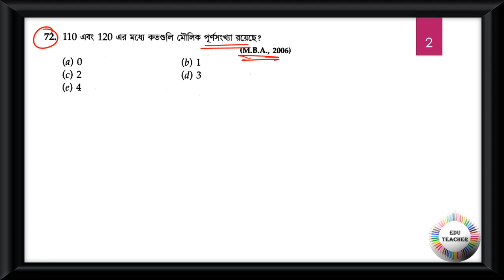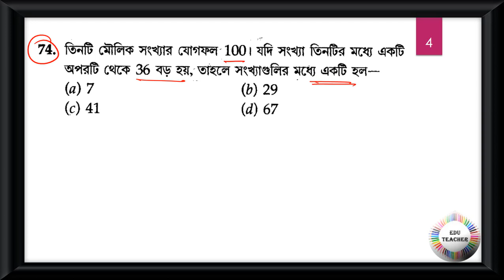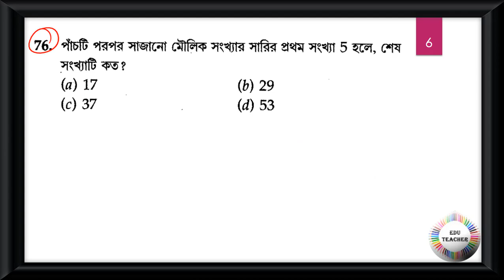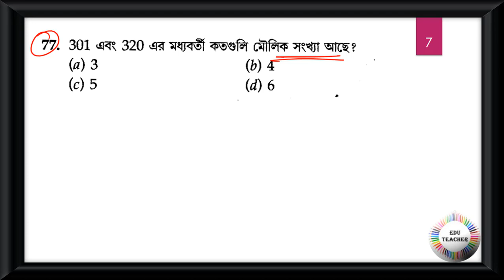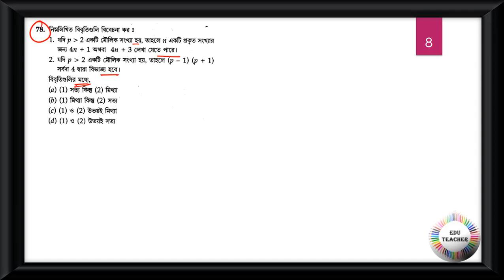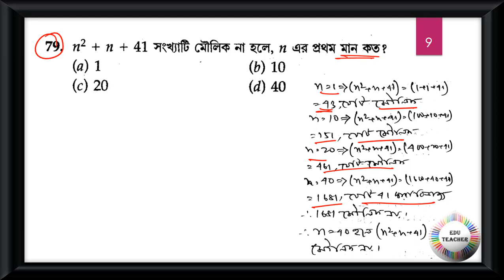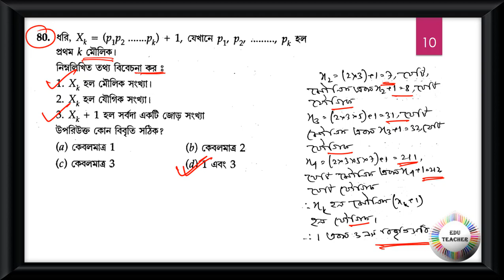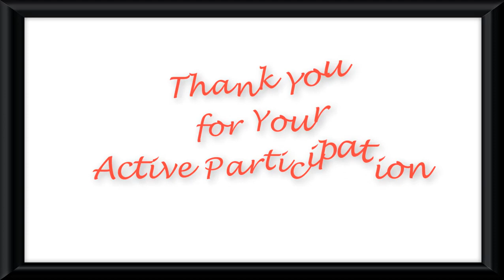গণিত সংখ্যাতত্ত্ব সম্ভাব্য প্রশ্নোত্তর আলোচনা পর্ব 8 By EduTeacher